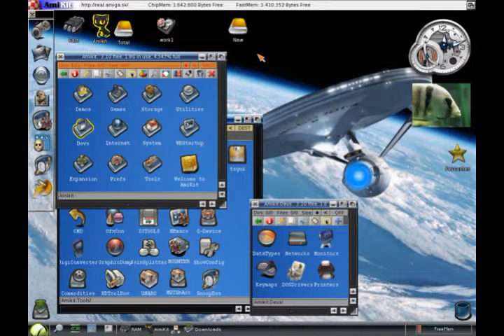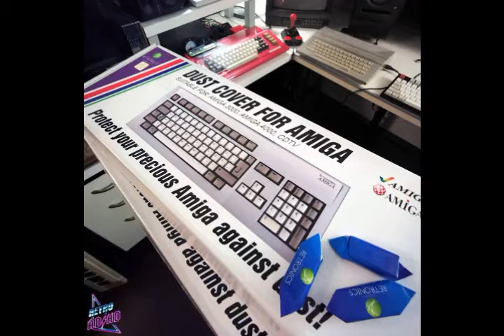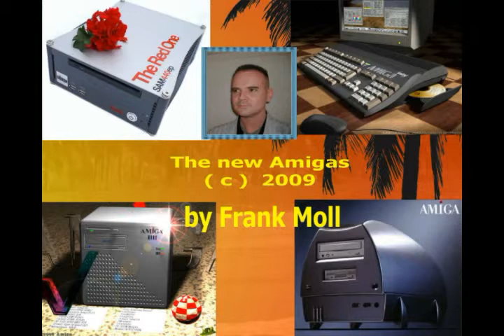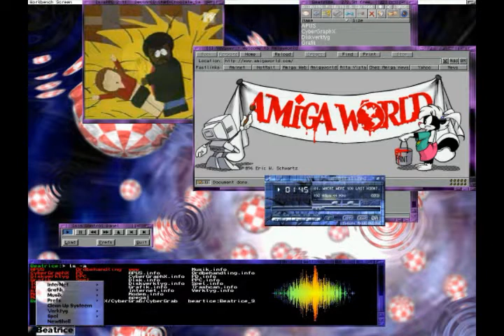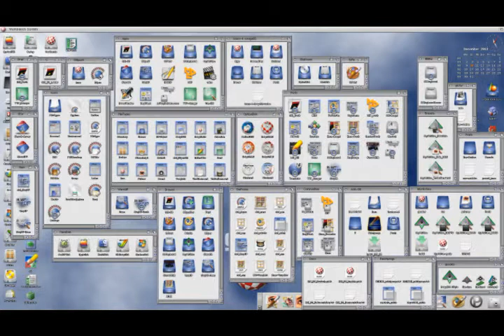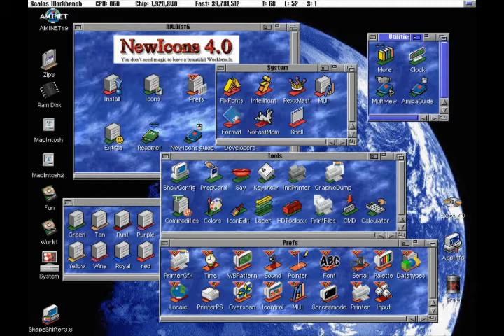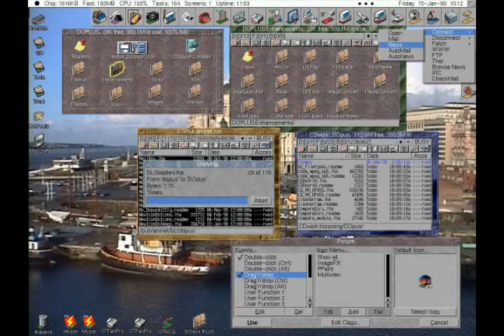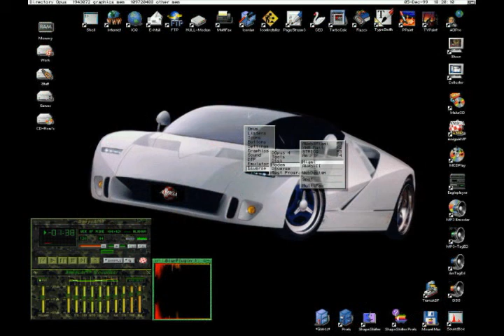Amiga 500 Best Game Musik With Cool Pictures